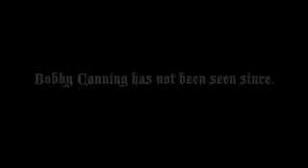Deaf Frat Guy: Bobby Canning Chronicles Chapter One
Deaf Frat Guy plays a disturbing message from Bobby Canning, a friend from summer camp who has started a Delta Fu Gamma Chapter in South Boston and also suffers from the rare genetic disease progeria. Bobby failed to listen to Maverick's advice about cleaning up some pumpkins in and around the Tri Pi (aka Triple Pi) house. And now, during a St. Patrick's Day party, he and his mates are paying the price.